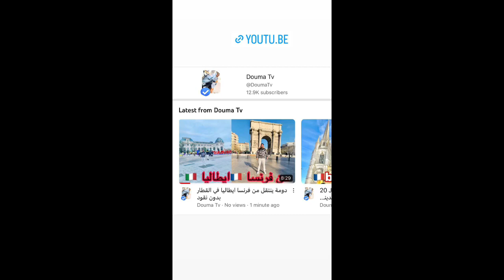الى جيتي أول مرة الايطاليا 🇮🇹او معندكش العائلة ومعندكش فلوس